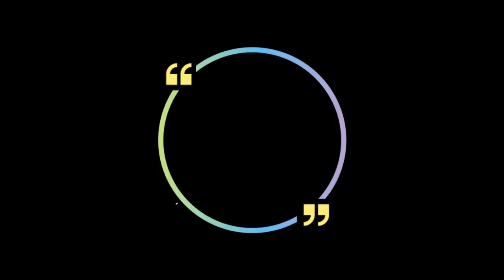Dokali Libya Skills